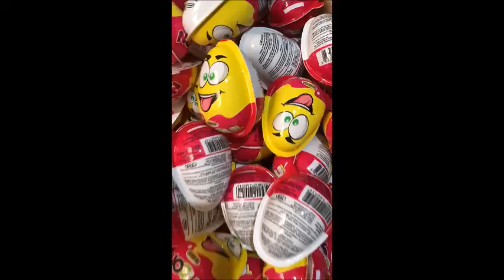Flat type Blister Packing Machine FBP-320